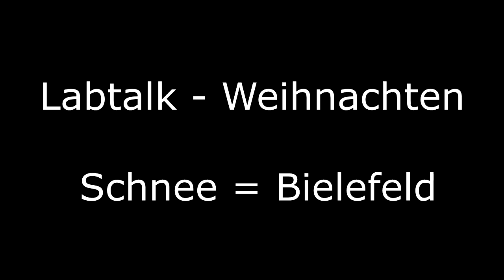Labtalk #003 - Weihnachten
Wenn wir uns schon der Weihnachtszeit nähern, muss natürlich auch der Labtalk über dieses besondere Geschehen berichten. Wir haben in dieser Folge erzählt, was für uns Weihnachten bedeutet, ob eine Bescherung in unseren Kreisen noch vorhanden ist und wie wird unser Weihnachtsfest generell verbringen.

Wie immer habt Ihr die Chance unsere Spotify-Playlist bei den Unterbrechungen im Video anzuhören. Die findet ihr hier:

Das Thumbnail wird bald erscheinen

TIMECODES:

00:00 - 15:22 - Filme an Weihnachten
15:35 - 36:49 - Weihnachtsgeschenke
37:00 - 48:55 -  Weihnachten in der Familie